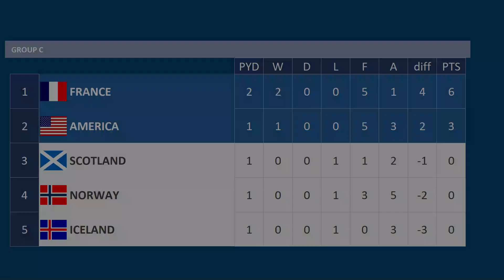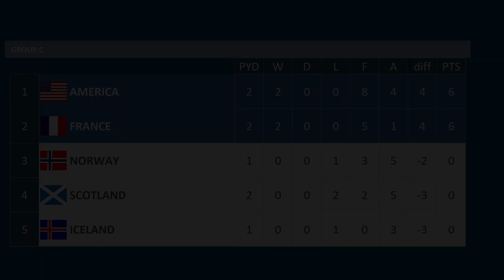Women's Nations 2024, Scotland v America, Group C Match 4 of 10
Women's Nations League First Round, Group C match between Scotland & America

01:22 Scotland line-up
02:06 America Line-up
02:32 First Half
10:16 Second Half
17:23 80 minutes
18:28 85 minutes

First Round Group C - top two progress to next round